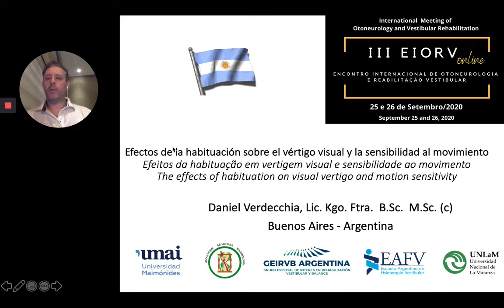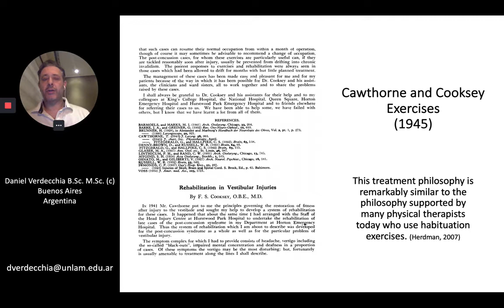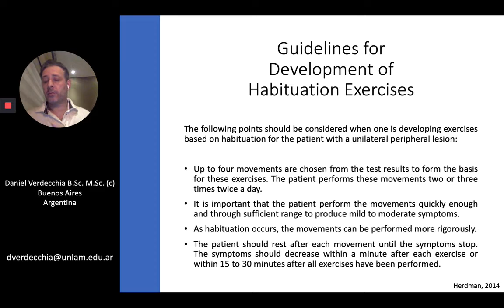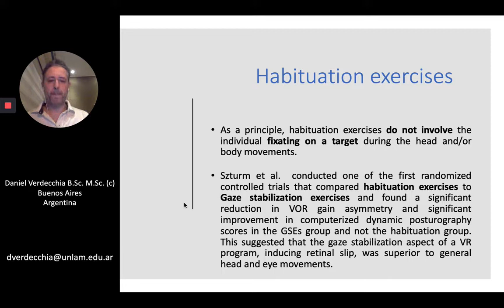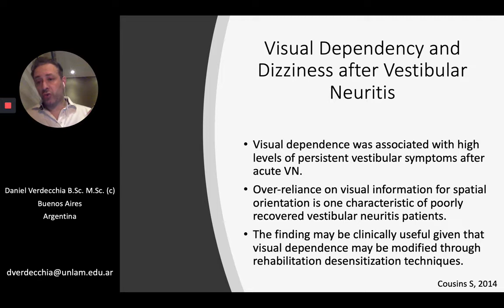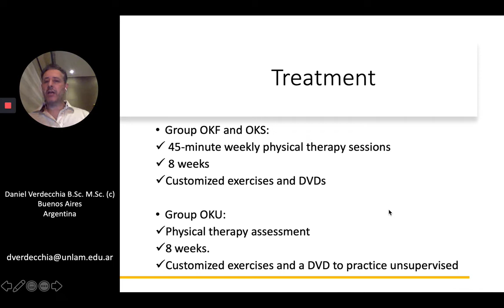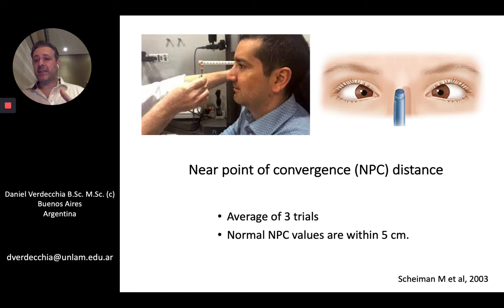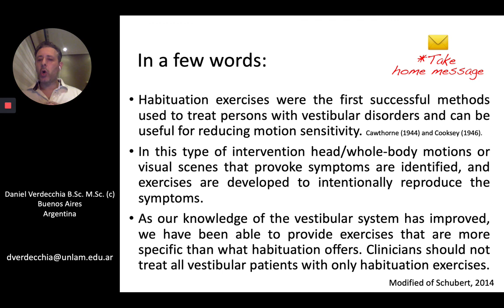Efectos de la habituación sobre el vértigo visual y la sensibilidad al movimiento.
Lecture: Prof. Daniel Verdecchia
III International Meeting of Otoneurology and Vestibular Rehabilitation (On line)
Rio de Janeiro - Brasil  2020.